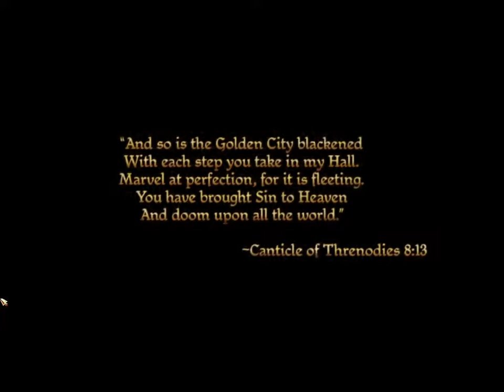Dragon Age Origins Playthrough Part 1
Dalish elf Warden intro and arrival at Ostagar